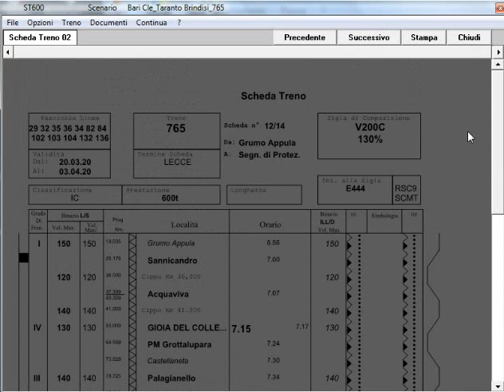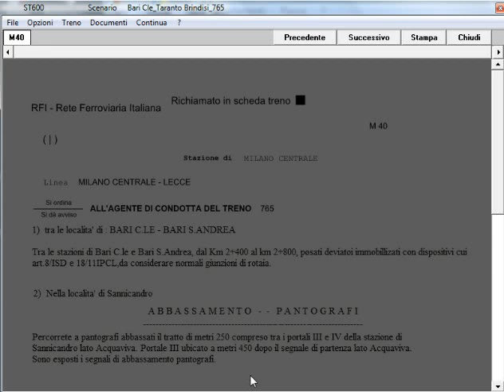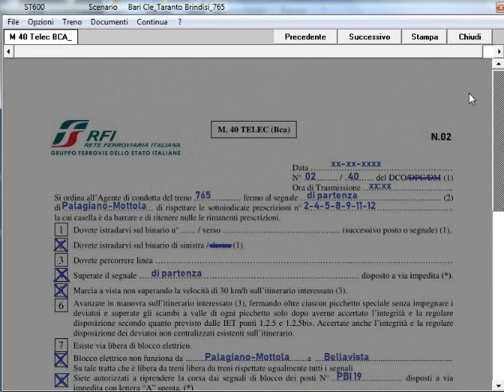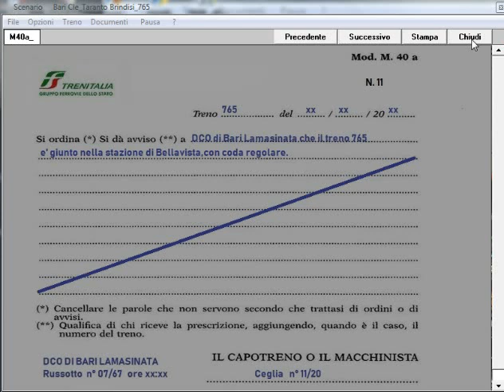1)Bari C.le Abil.ne E444r.ICN 765 x Taranto.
Simulatore Treno 6.01 di P.Sbaccheri.Treno:ICN 765 Milano C.le-Lecce.E444r-005/3 vetture IC/4 Cuccette Confort/2 carrozza Treno Notte Class (letti).